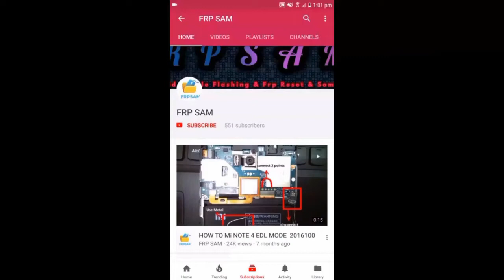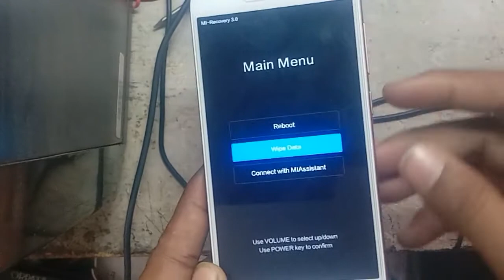Redmi phone forgot password | unlock password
How TO mi password forgotten unlock password  any Mi Mobile

mi phone forgot password

WARNING!

🔚About
Someting New